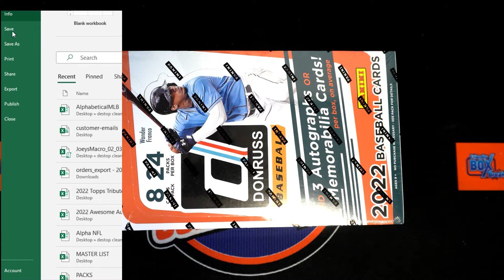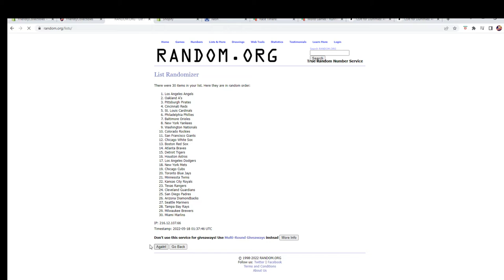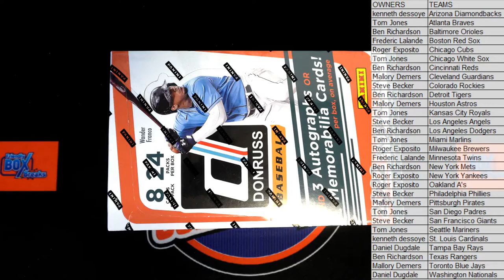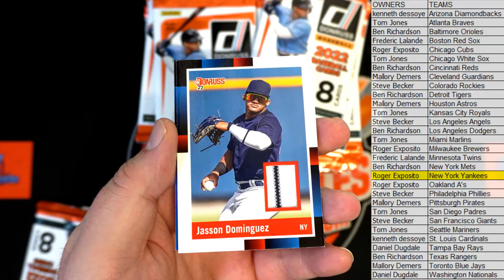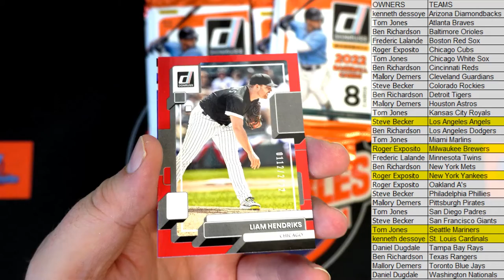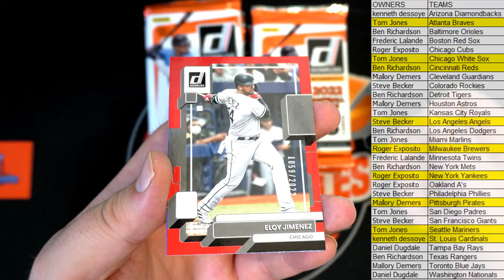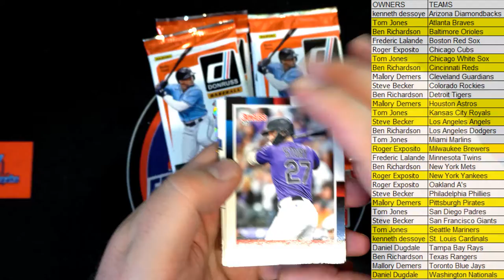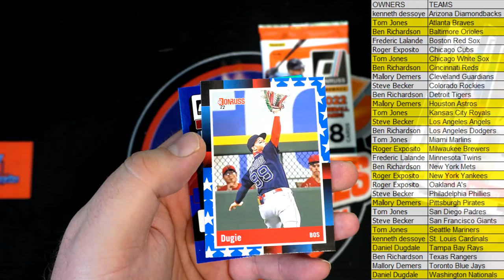2022 Panini Donruss Baseball Hobby ID 22DONBASEHOBB123